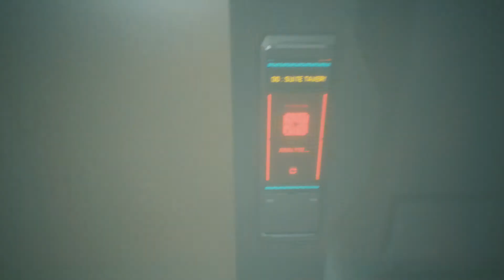Cyber Punk PS5 EP03"Vous Etes Vraiment Médecin?"